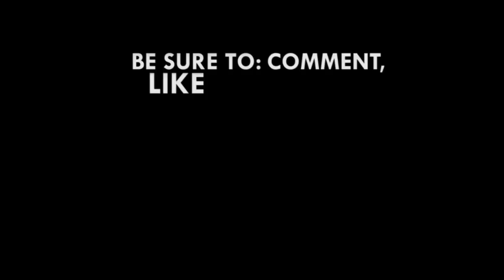Evang I K Aning And his team Boost' crowd with Bobolebobo performance at Abba Father 2018 Concert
Bobolebobo
Atinka